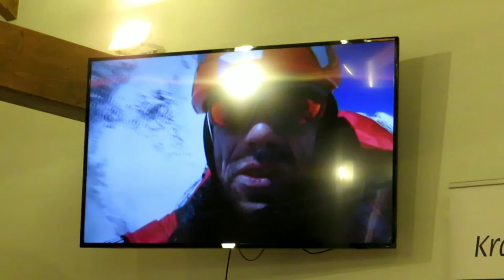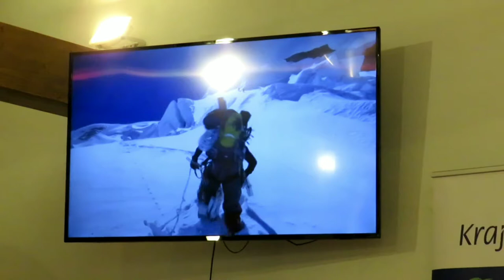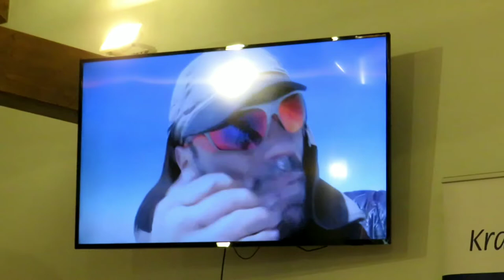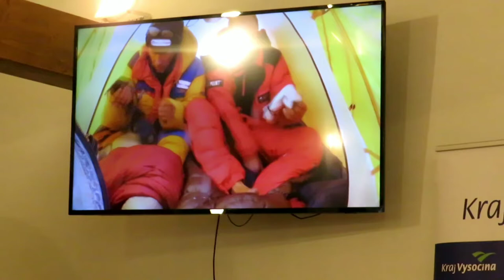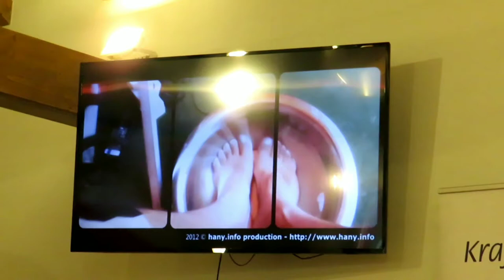Rekordmani roku: Horolezec Radek Jaroš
Radek Jaroš vstoupil do Rekordmanské síně slávy. Do Rekordmanské síně slávy byl včera v Pelhřimově – městě rekordů uveden nejúspěšnější český himálajský horolezec, držitel několika rekordů a řady prvenství - Radek Jaroš,  specialista na expedice v malém týmu, který výstupy absolvuje výhradně bez použití kyslíkového přístroje a bez pomoci výškových nosičů. Poté, co úspěšně dobyl poslední, čtrnáctou osmitisícovku - K2 – se stal prvním Čechem a teprve 15. člověkem na světě, který získal tzv. Korunu Himálaje (zdolal čtrnáct nejvyšších hor naší planety, velikánů, přesahujících svojí výškou hranici osmi tisíc metrů). Dokázal to navíc v nejvyšším věku ze všech držitelů Koruny Himálaje. V době, kdy stanul na vrcholu K2, bylo mu přesně 50 let, 2 měsíce a 27 dnů. Zároveň je držitelem tzv. Koruny světa, což znamená, že vystoupal na nejvyšší vrcholy každého z kontinentů. Jak Radek Jaroš potvrdil při převzetí ceny: „To má jen Reinhold Messner a já.“ Text: Agentura Dobrý den.